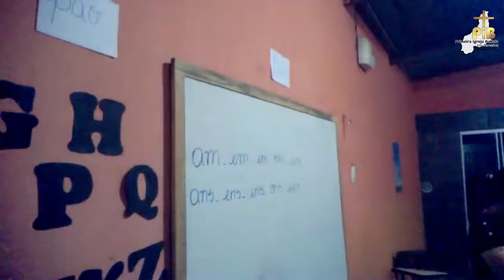PIB em Teresina | Testemunho de gratidão pelos 104 anos da PIBThe - Pr. Gilvan Barbosa